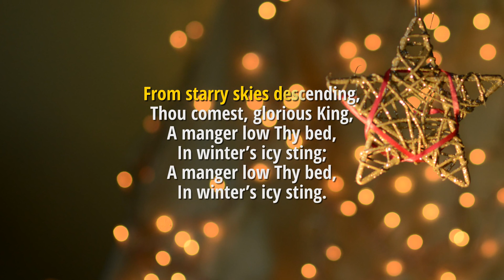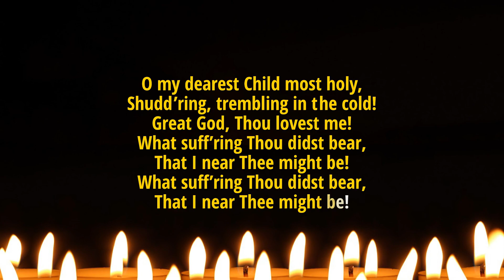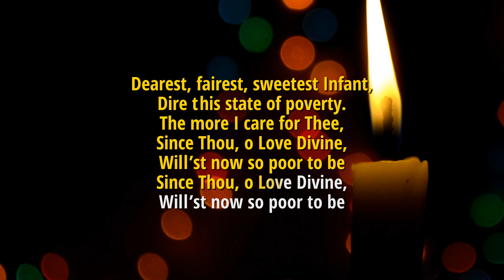From Starry Skies Thou Comest (karaoke) | Christmas Carols Karaoke with Lyrics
LYRICS 👄:

English 🇬🇧 🇺🇸

1. From starry skies descending,
Thou comest, glorious King,
A manger low Thy bed,
In winter’s icy sting;

O my dearest Child most holy,
Shudd’ring, trembling in the cold!
Great God, Thou lovest me!
What suff’ring Thou didst bear,
That I near Thee might be!

2. Thou art the world’s Creator,
God’s own and true Word,
Yet here no robe, no fire
For Thee, Divine Lord.

Dearest, fairest, sweetest Infant,
Dire this state of poverty.
The more I care for Thee,
Since Thou, o Love Divine,
Will’st now so poor to be

▶️ Christmas Karaoke for Kids and Grown-ups Alike [ 50+ Videos ]